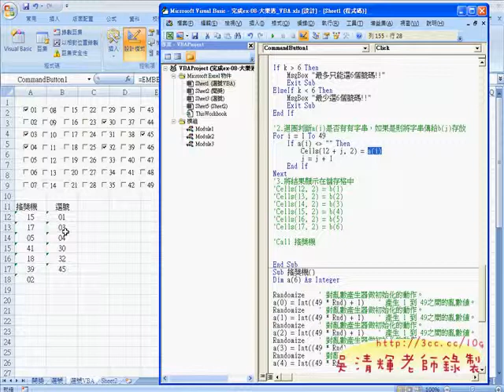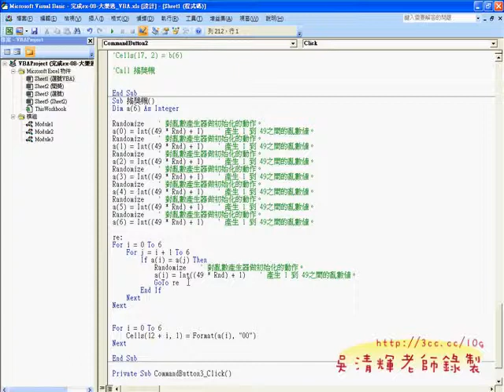10_在按鈕上建立事件程式碼(EXCEL VBA教學 吳老師提供)4.avi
如何把EXCEL"函數"變為 "VBA"？自強基金會2012第7次上課

這次的主軸為如何把"函數"變為 "VBA"，
也是大部分市面上EXCEL VBA相關書籍所最欠缺的部份，
最近思考，為什麼市面上的 EXCEL VBA書籍不是偏 EXCEL 函數，不然就是偏 VB程式設計，
主因是EXCEL與 VB本來就是兩個不同領域，要能把兩者整合，實屬不易，
記要熟 EXCEL 又要精通 VB程式開發，除非有多年的實務經驗，否則能把兩者結合的恰當。
恰好兩者我都有多年的實務與教學經驗，所以教起 EXCEL VBA 就蠻得心應手的，
本來想找本裡想的上課用書，但還真難找，只好把某本書的內容，自行補充不足之處。

所以這次上課的萬年曆與文字累加，範例還是用書上的，
自行補充如何把"函數"轉為"VBA"的 SOP(標準流程) ，
1.建立模組。
2.建立副程式(SUB)
3.迴圈範圍
4.執行結果輸出
5.建立介面按鈕

後記：
感謝基金會承辦人家瑜，只跟她提過若可以將EXCEL2003升級為2007或2010更好的建議，
沒想到這次上課就都升級了，效率真的很高，辦學也用心。

課程大綱：
實例1：進階功課表
實例2：大型試算表
實例3：文字遊戲
實例4：銷貨單

課程內容：
01_大樂透介面設計表單控制項說明
02_大樂透介面取得勾選結果說明
03_大樂透介面函數簡化並貼上連結
04_大樂透函數搖獎機&取的號碼
05_用FIND函數比對是否中獎
06_用VLOOK函數查出中獎結果
07_錄製巨集與記錄開獎結果
08_只記錄中獎結果與計數器功能
09_利用ACTIVEX控制項建立核選方塊
10_在按鈕上建立事件程式碼
11_判斷是否大於或小於6個號碼
12_大樂透搖獎機程式說明

補充資料：
EXCEL函數與VBA進階班總整理:

目前 EXCEL函數與VBA完整影音論壇：
1.EXCEL函數與VBA設計

但礙於加入者實在太眾多，無法讓所有人加入，除非您是：
1.吳老師目前上這門課的學生。
2.吳老師的數位影音申請的學生，也就是申請完整教學影音DVD者。網址：